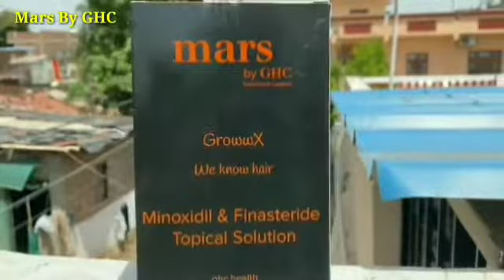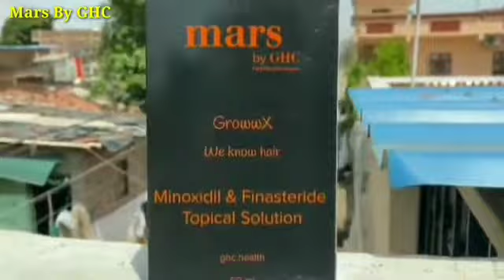Mars By GHC Beard Growth Kit Review